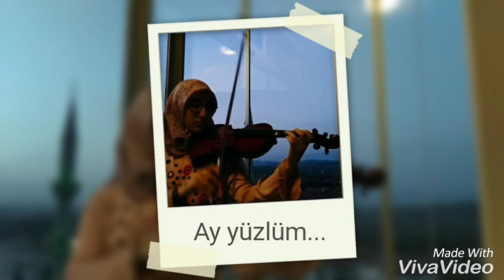Kemanla "Ay yüzlüm" & "Bu Havada Gidilmez" w|Matilda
Birilerine verilebilecek en güzel hediye, en pahalısı değildir. Bir müziktir, bir kitaptır, bir anlamdır, bir bakıştır, bir semboldür bazen. Bugünün tarihinin bende farklı bir anlamı var ve bu şarkıların da öyle..

Tamam harika keman çalmıyorum evet, ama amacım ne kadar mükemmel (!) keman çaldığımı kanıtlamak falan değil. Bazı şarkılar dinlenmez, hissedilir. Keman da dinlenmek için değil, hissedilmek içindir. Son bir cümleyle bitiriyorum.

"Bak Canan, keman bile ağlıyor.."